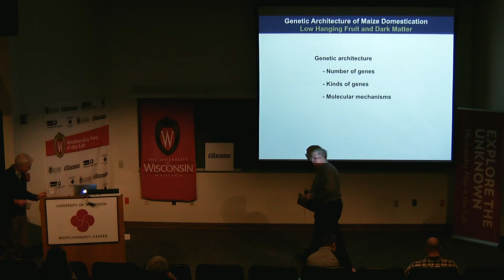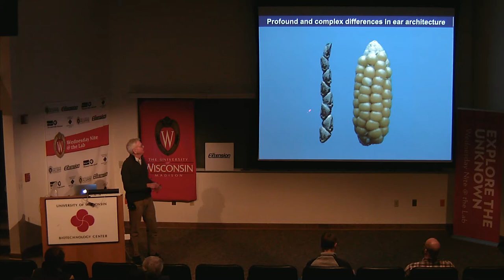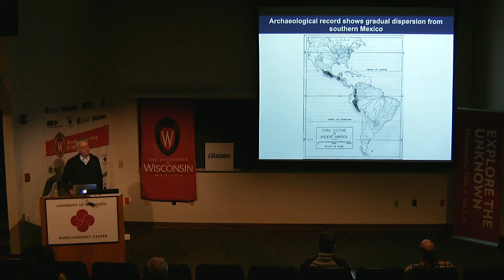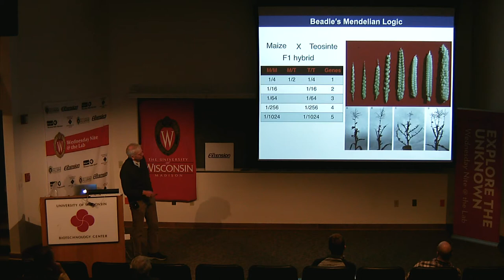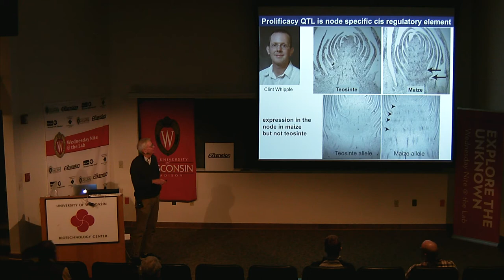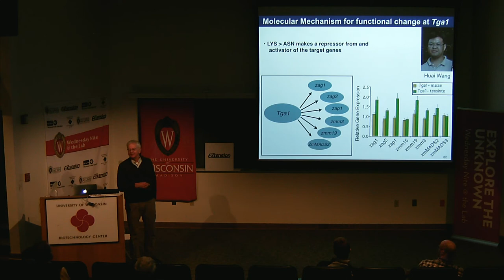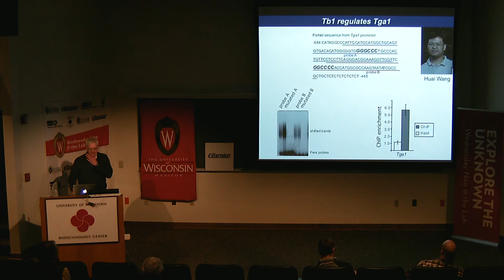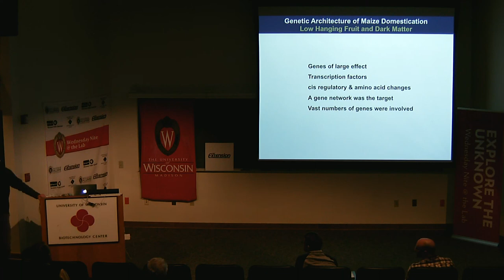CALS Discoveries Seminar. From Teosinte to Corn. John Doebley. 2018.02.22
Professor John Doebley shares the saga of figuring out the development of corn from teosinte--and the insight that they're one species.